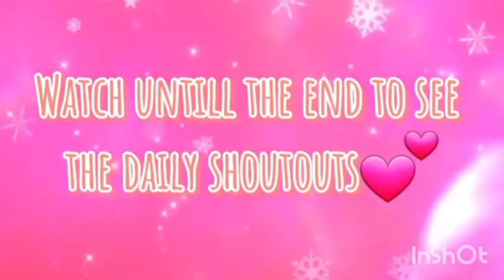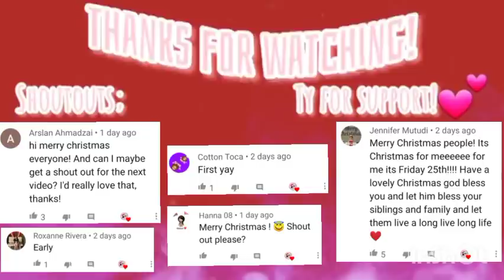9 Day of winter gifts | Opening gifts with me | Toca Boca | Toca pinky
Hi pinky fam

Open with with me

About this channel I created a new video about Toca Boca and other exciting game like pretend play.

• Shout-out
I give 10 shout-out in every video
Please be polite
And I'm sorry if I can't you a shout-out

Hope you like it. BYEE Pinky fam